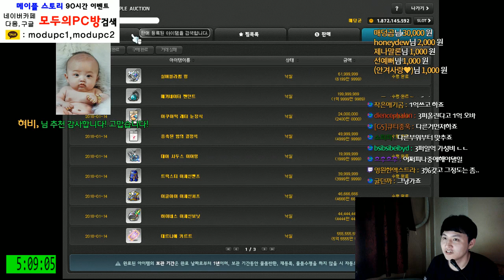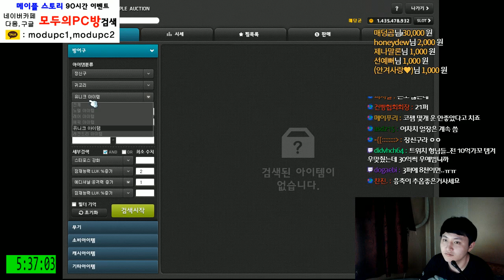[메이플스토리] 29억 대리 템셋팅 (205 팬텀) 1부 : 재료 및 템구매 [ 먼치 ]